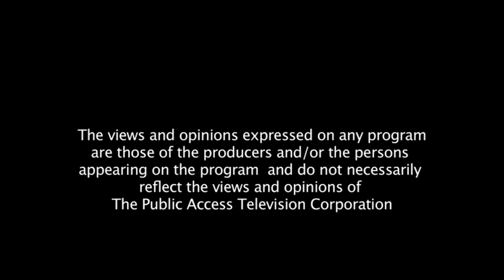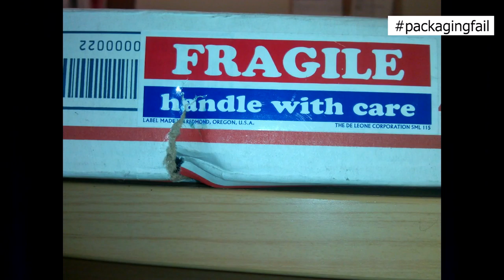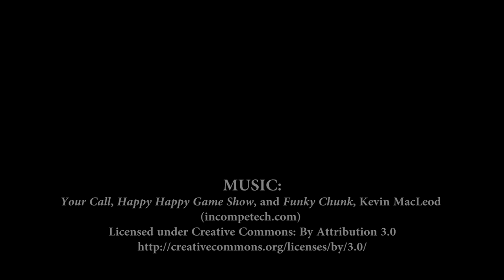PATV LIE: Episode 1 (Full Episode)